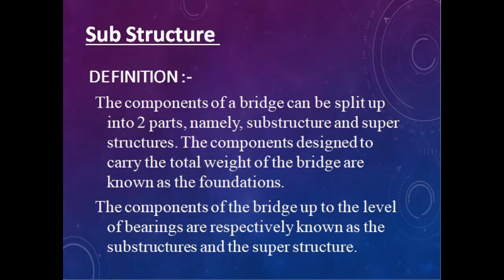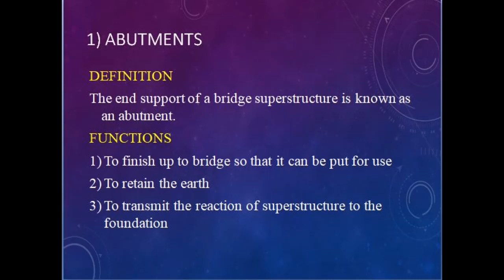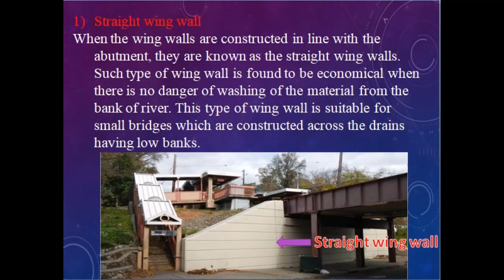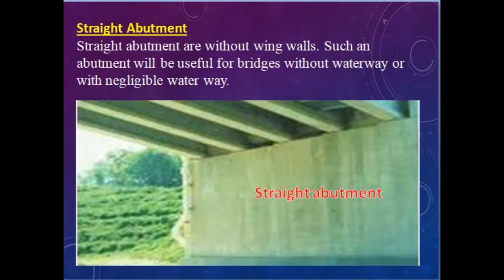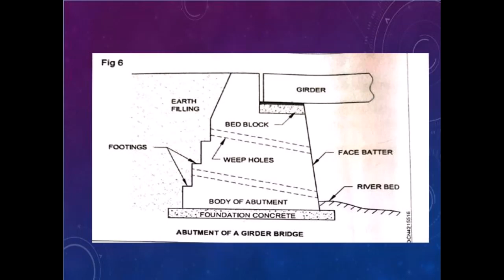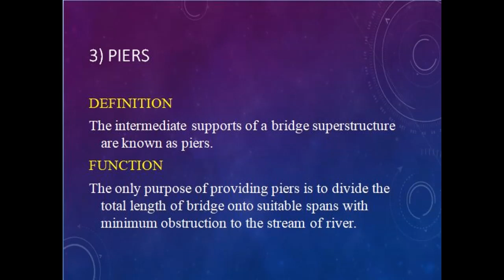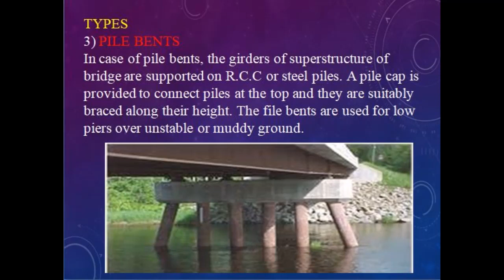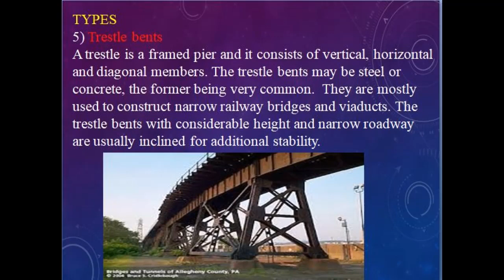Bridge Part 2